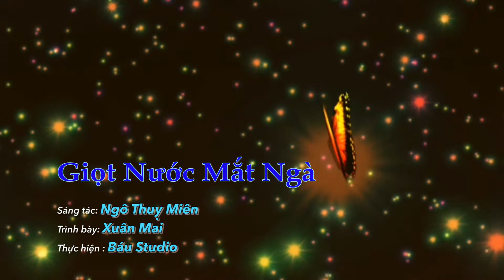GIỌT NƯỚC MẮT NGÀ